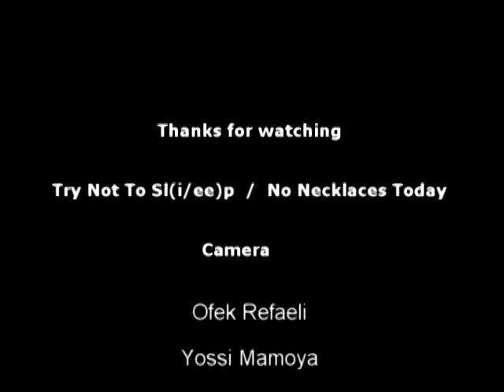ART MAJOR PROJECT ~ : - Try Not To Sl(i/ee)p / No Necklaces Today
This is a project for my major in school  : Art.
I took paint and threw it on the cardboard and also poured it on myself, And started dancing.
As result all the colors got mixed together and it wasn't easy to dance on it like it looks like.
If I'll have a chance to make another video of this i would like to do it again.
Had A-lot of fun doing this! [I'll reedit this description later tho]

Any copyright material for the song "Freedom Sound" and "Big Pieces" belong to The Sound Stylistics

Any copyright material for the song "Funk" belong to Acid Jazz